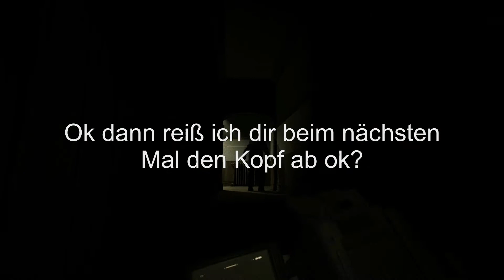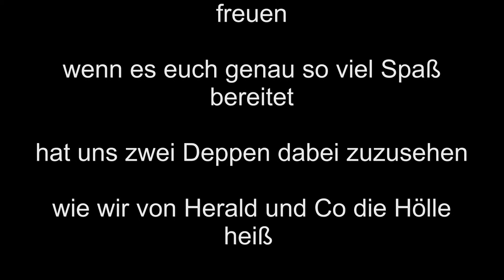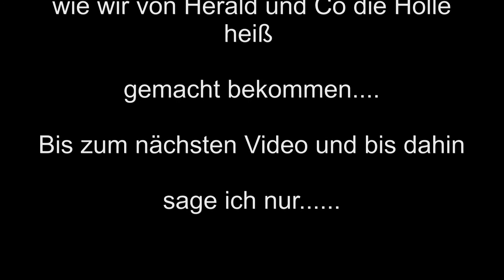Best Of Outlast [Deutsch/HD]